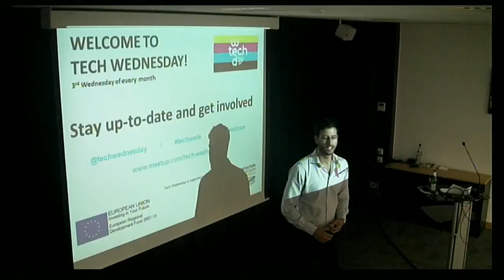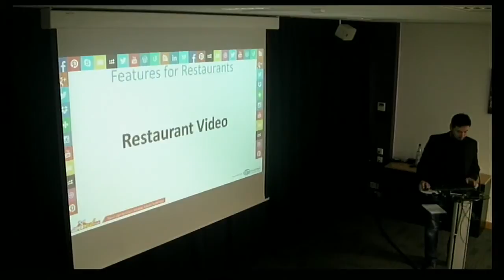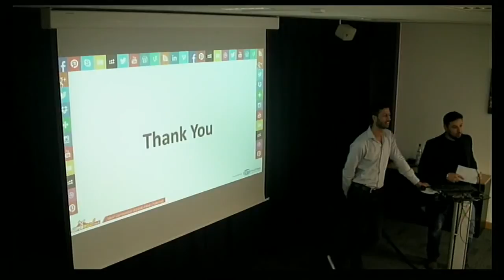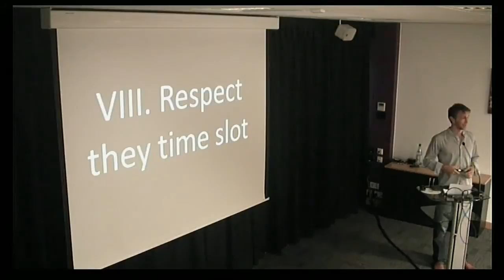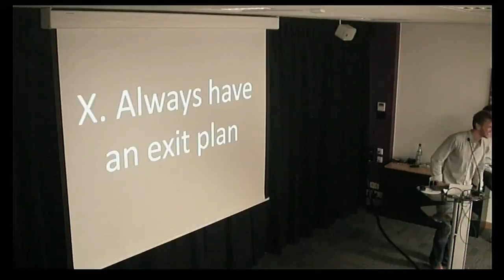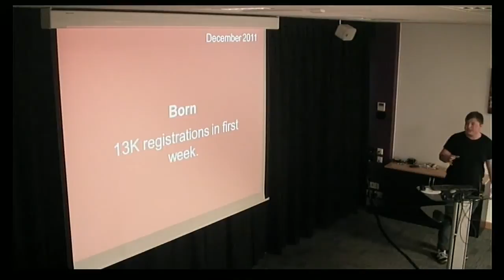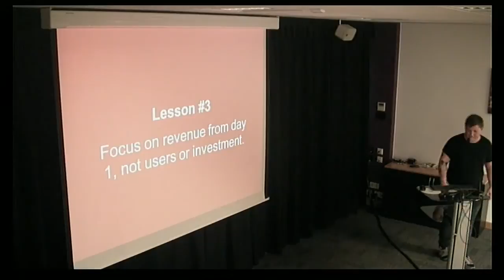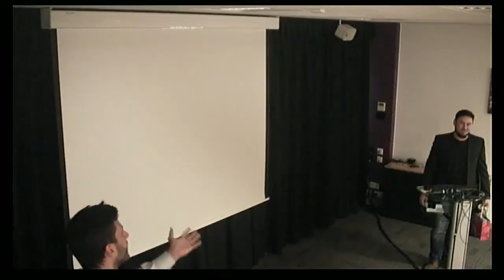Tech Wednesday - 17/06/2015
3rd Wednesday evening of each month held at the Innovation Birmingham Campus. A gathering of devs, UI, UX & web/start-ups for show & tells, networking & learning as part of @entrepreneurs4f